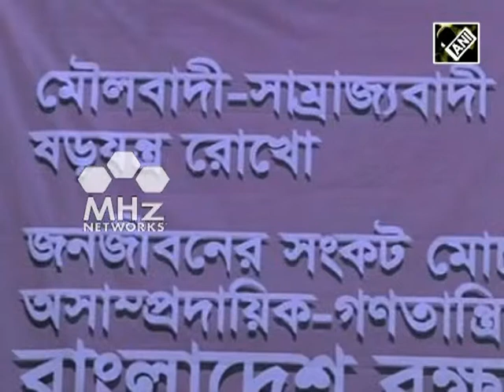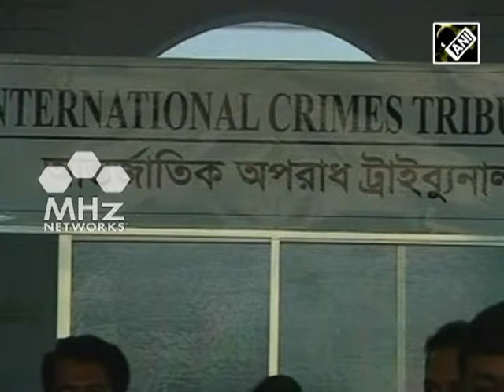Bangladeshis continue to demand ban of Jamaat (SAN - 01 Dec, 2014)